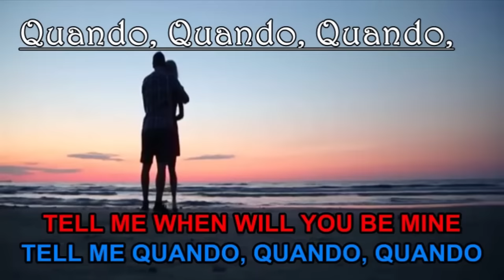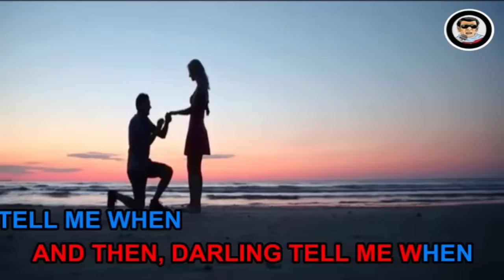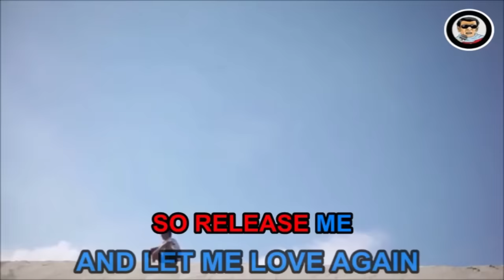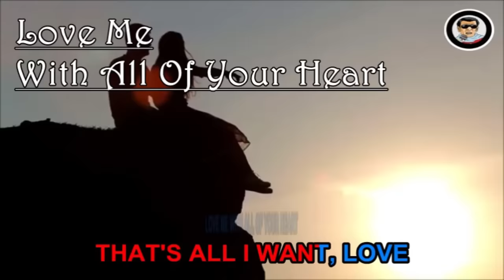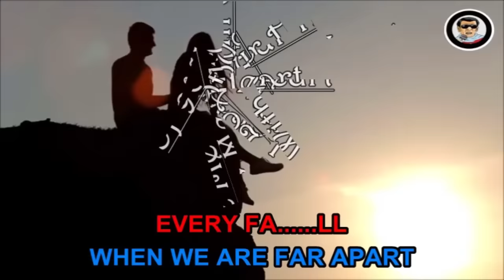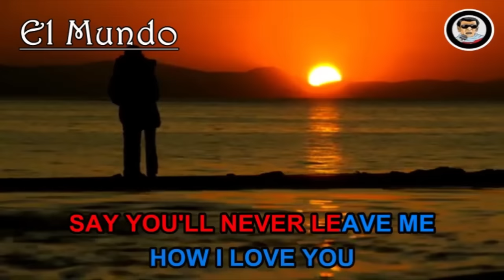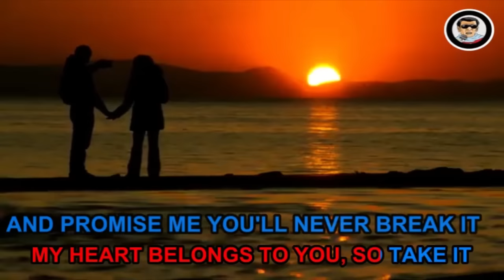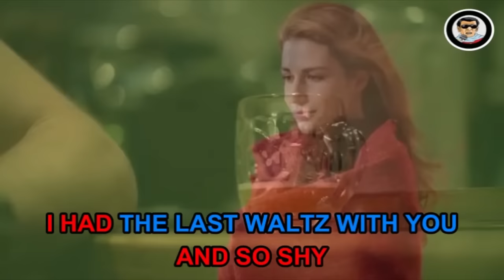ENGELBERT HUMPERDINCK (SUPER MEDLEY KARAOKE) Quando, Release Me, El Mundo, Last Waltz & More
ENGELBERT HUMPERDINCK (SUPER MEDLEY KARAOKE)

Songs in this Medley Video:
Quando Quando Quando, Release Me, The Way It Used To Be, Love Me With All Of Your Heart, El Mundo & The Last Waltz

Footages in this video are from these YouTube Channels:
Free Stuff - Motion Graphics // VFX Footage